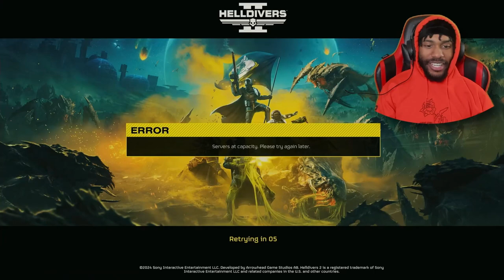This is literally Starship Troopers the Game | Helldivers 2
Ultimate Helldivers 2 Gameplay Revealed: Watch The Best Helldivers 2 Gameplay Action

In this video, we are excited to reveal the ultimate Helldivers 2 gameplay. Get ready to witness the best Helldivers 2 gameplay action as we dive into the intense battles and thrilling missions of this highly anticipated game.

Join us as we showcase the heart-pounding action, strategic gameplay, and stunning visuals that Helldivers 2 has to offer. Whether you're a fan of the original game or new to the series, this gameplay reveal is sure to get your adrenaline pumping.